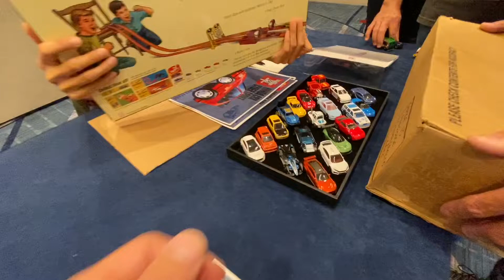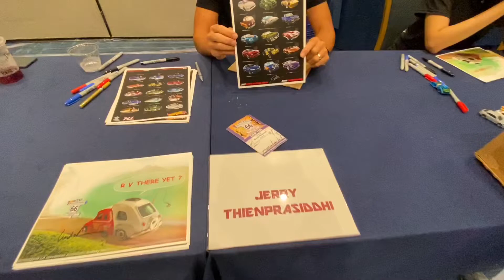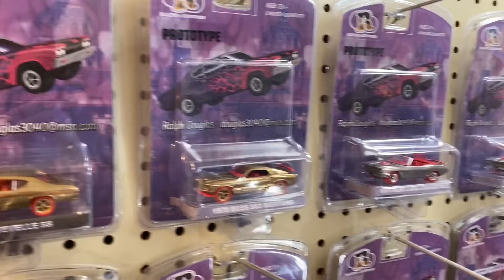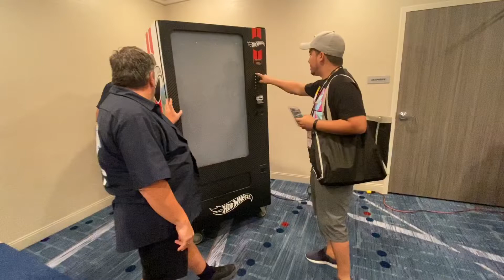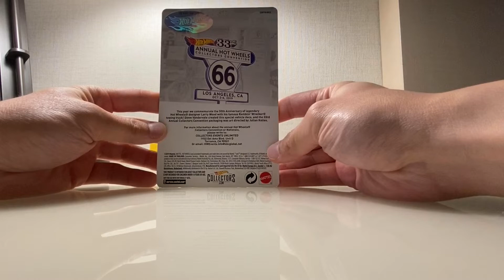3* Dia Direta Da Convenção Da Hot Wheels Los Angeles 2019 - MgMinis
- Tudo sobre nosso terceiro dia direto da Convenção Hot Wheels de Los Angeles 2019.

- Todos os dias desta semana irei postar o resumo do dia virem nosso Subscriber e adicione o sininho para receber notificações de videos.

Abracos
MgMinis DieCast